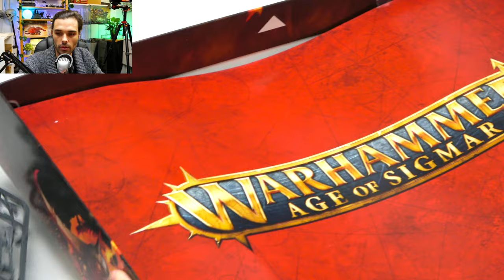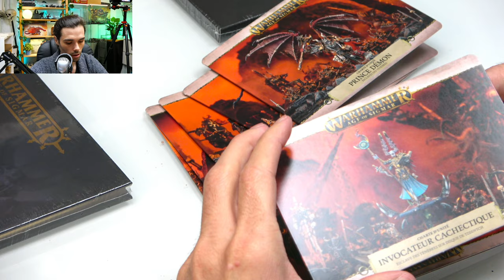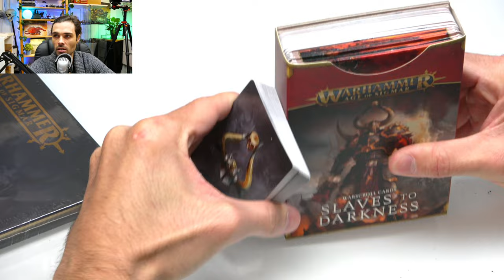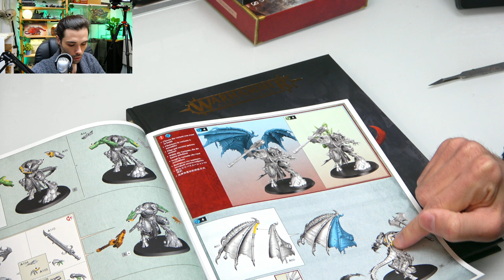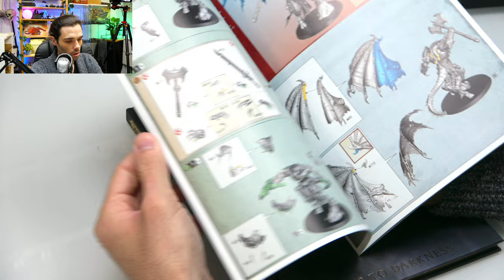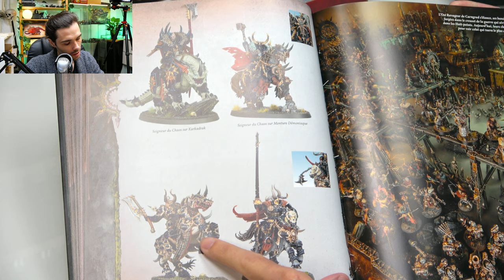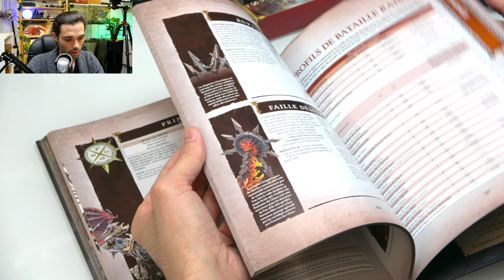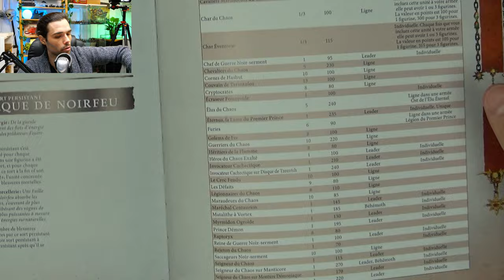LA BOITE COLLECTOR AVEC LE NOUVEAU PRINCE DEMON, LES NOUVEAUX OGROID ET LES NOUVEAUX ÉLUS DU CHAOS !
Aujourd'hui je vous propose un petit unboxing de la boite slaves to darkness qui sort aujourd'hui :)